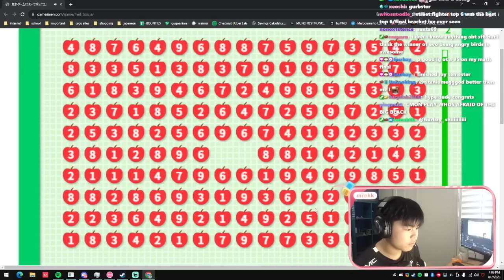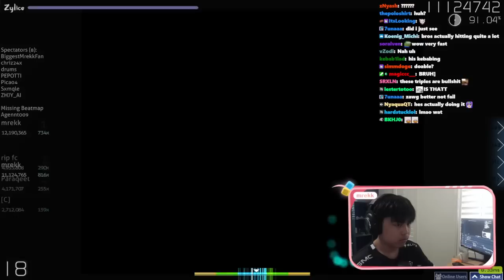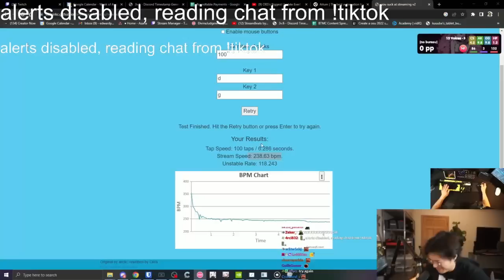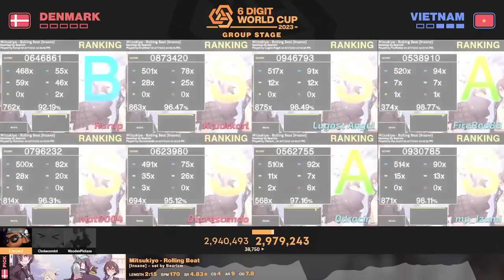MREKK INSANE CHOKES!! | Daily osu! Moments!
*** Clip Sources ***

00:00 - sad | by mrekkosu

00:26 - FRICK | by mrekkosu

00:39 - Apple | by mrekkosu

00:58 - top left issue for everyone | by mrekkosu

01:17 - aintnoway | by BTMC

01:22 - ? | by shigetora

01:43 - ok? | by mrekkosu

02:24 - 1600 ppp!! | by XPeecc

02:35 - mashallah | by mrekkosu

02:58 - nice tablet chou  | by 6WC_2023

03:24 - blud moans and rage quits | by BTMC

03:58 - NM4 Clutch by last second | by 6wc_osu

04:53 - easy jump? | by mrekkosu

05:05 - tao e sploso  | by DaTao

05:31 - true.  | by mrekkosu

05:43 - priorities | by Monko2k

05:55 - скример | by snile_

06:07 - b | by shigetora